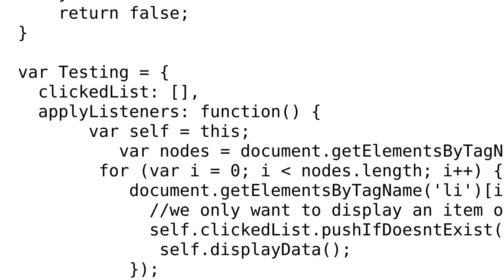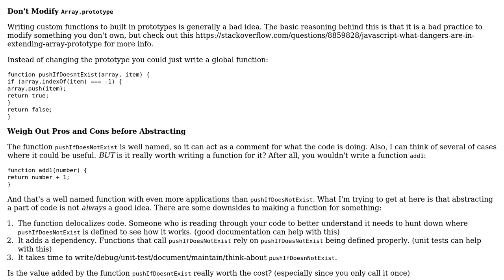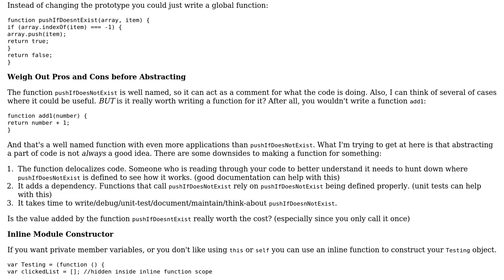Code Review: Basic ul li elements in JavaScript listeners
With thanks & praise to God, and with thanks to the many people who have made this project possible! | Content (except music & images) licensed under CC BY-SA | Music | Images & others | With thanks to user Unbreakable user Joshua Dawson user Jamal and the Stack Exchange Network Trademarks are property of their respective owners. You are responsible for your own actions.